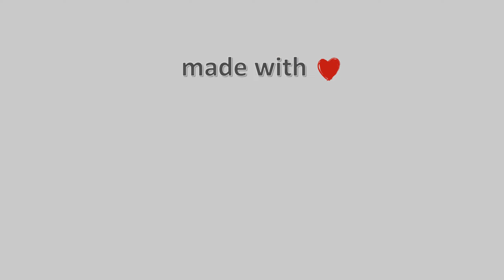23-Απρίλη-2022, Κάμερα Νεραϊδοχωρίου Τρικάλων Timelapse, Timelapses.gr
Ιδιοκτησία – Χορηγία: Ταβέρνα Μαργαρίτης – Meteo Thessalia Team
H κάμερα έχει προσανατολισμό νοτιοδυτικά, βρίσκεται σε υψόμετρο 1150 μέτρων με θέα την Λουπάτα, Μαρόσα και Αυγό που βρίσκονται πάνω στην οροσειρά της Πίνδου.